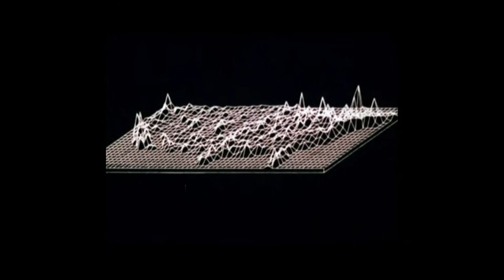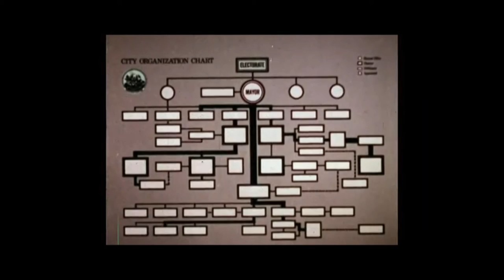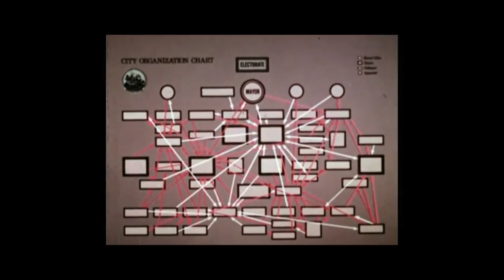Смерть В Летнюю Полночь - где же твои крылья, Чайка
LP : где же твои крылья, Чайка [SCL174] (2015). Written & Produced By Смерть В Летнюю Полночь.